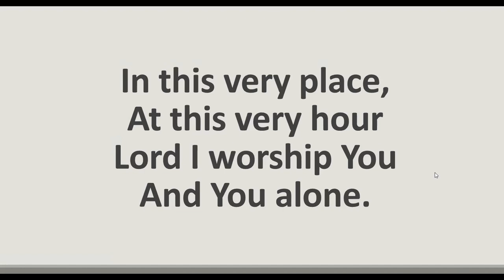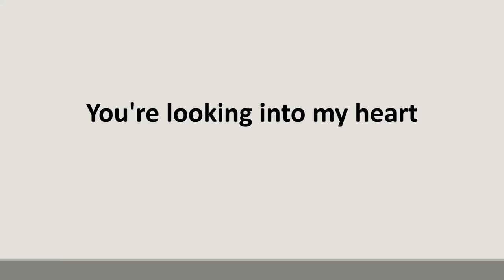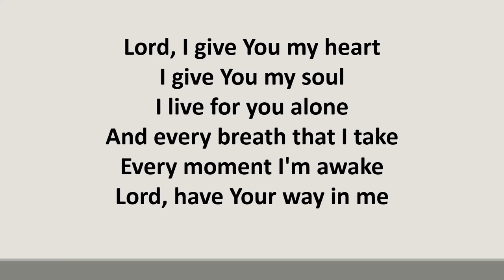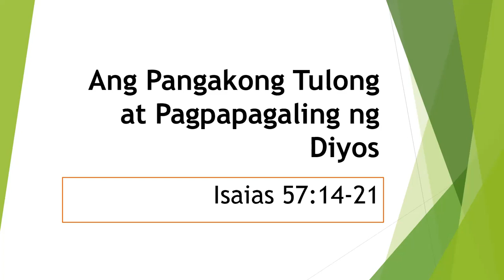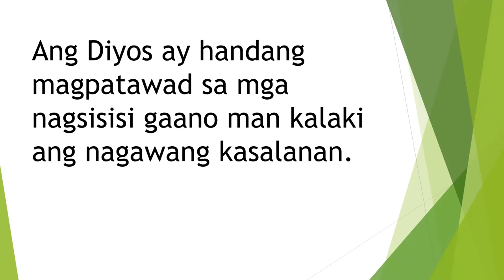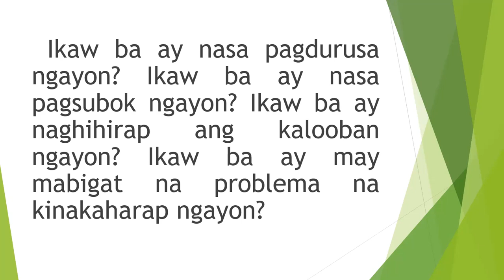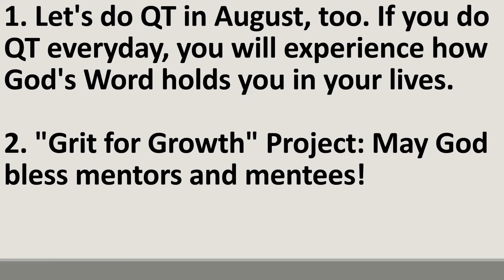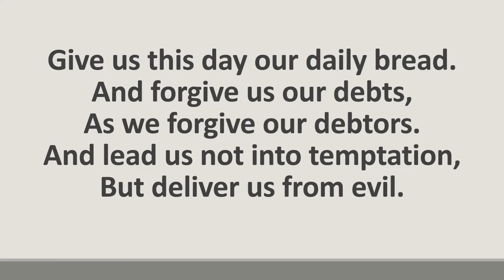G&PC Lord's Day Worship on Aug. 7, 2022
Sermon: Ang Pangakong Tulong at Pagpapagaling ng Diyos
Text: Isaias 57:14-21
Speaker: Minister Rowena A. Bais